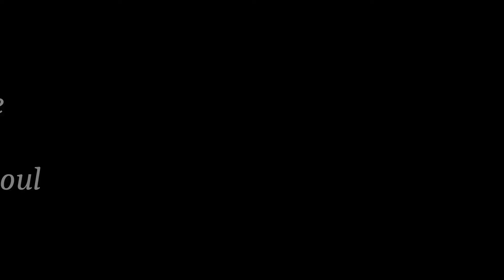Beautiful and Relaxing Music, Positive Thoughts, Mindfulness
Thank you much for listening and for leaving feedback. Every single day I am completely astonished by all your warm support and it really inspires me to work even harder to bring you the best footages and music. Have a wonderful life.

Find the happiness and be healed. Be Blessed. Mindfulness Music great music to listen to for Meditation, fo Focus, for Concentration and for Relaxation. Mindfulness Meditation Music for Focus, Concentration to Relax. Mindfulness Meditation Music, Mindful Meditation Music, Mindfulness Concentration Music, Mindfulness Focus Music, Mindfulness Music, Meditation Music, Focus Music, Concentration Music, Relax Music, Relaxing Music. Meditate and Relax to this Mindfulness Meditation Music for Focus and Concentration.